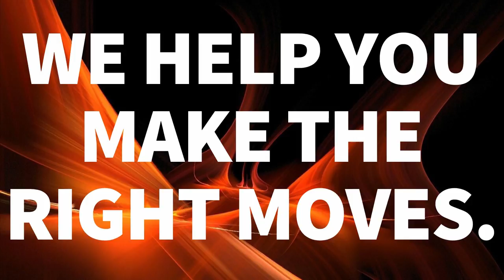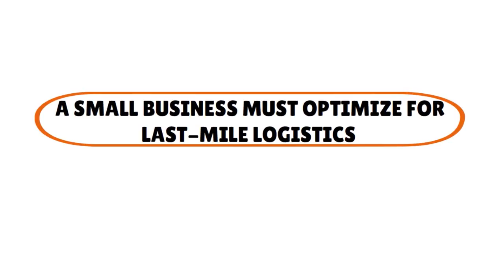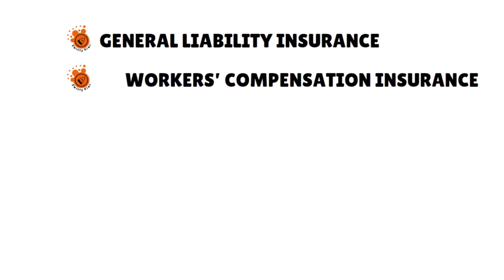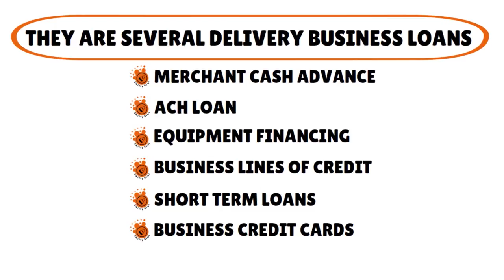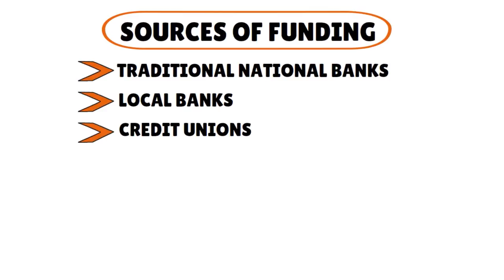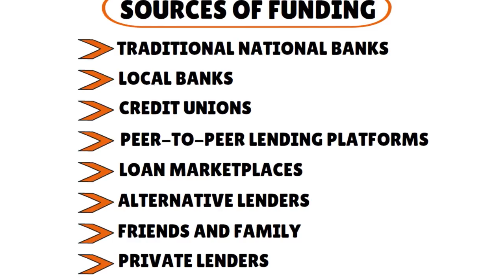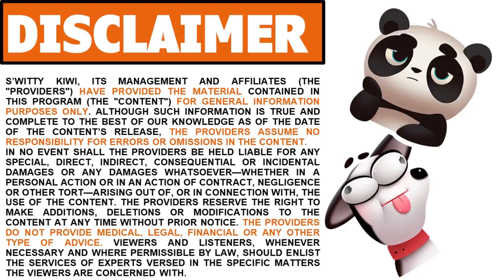How to Open a Successful Delivery Service Business in 2024: Courier Business Guide 🔶 SHIP S1•E1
How to Open a Successful Delivery Service Business in 2024: Full Guide to Courier Business. Want to start a profitable delivery service business in 2024? Learn what it takes.